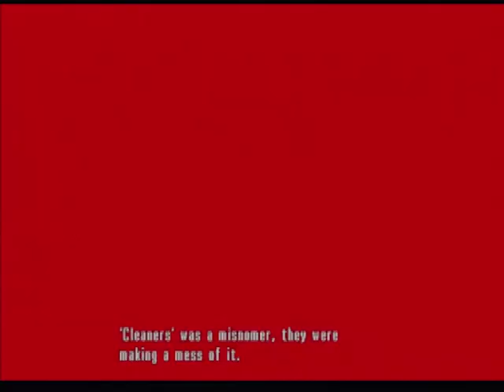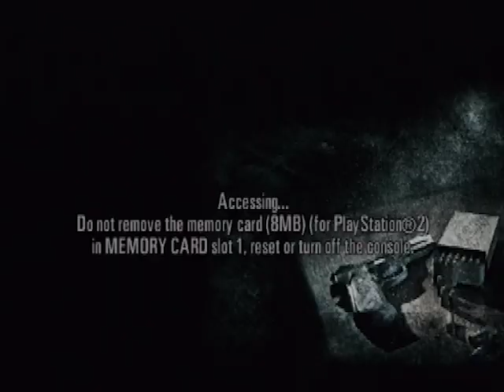Max Payne is going 2 Fall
fallings pretty Payneful